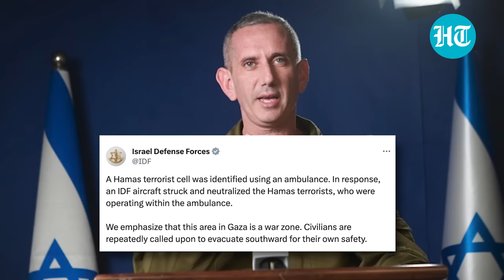Israel Strikes 'Hamas Militant' In Ambulance Near Gaza Hospital, School Attacked; 35 Killed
Israeli air strikes hit nearly 3 hospital, a school and a convoy of ambulances  in its fresh attacks on Gaza. Over 20 people were killed in the school attack which was sheltering displaced civilians. At least 15 people have died and dozens were injured as result of Israeli airstrikes on ambulances. The ambulances were transporting wounded people to Egypt for treatment. Watch this to know more.